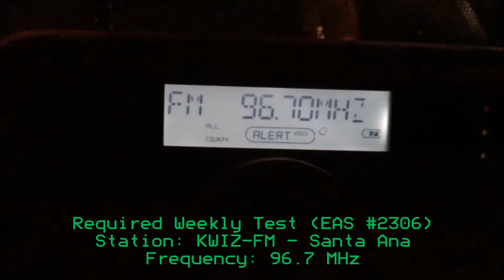KWIZ 96.7 EAS Test (EAS #2306) 8/10/20